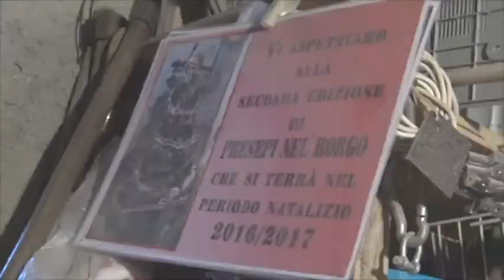Presepi nel Borgo 2017 Conflenti (Cz) - Intervista ad Antonio Calìpari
Presepi nel Borgo 2017 - Centro Storico Conflenti Superiore (Cz).
Terza Edizione dal 21 dicembre 2017 al 6 gennaio 2018.

Intervista ad Antonio Calìpari, maestro preseparo.